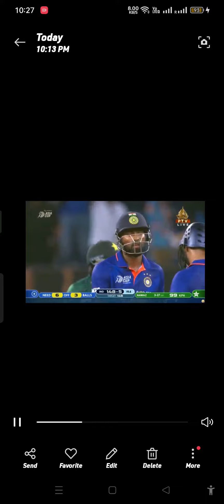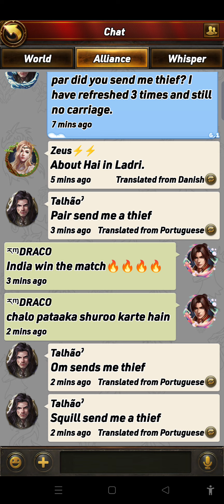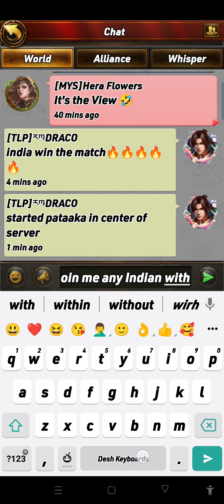India win the match 🔥